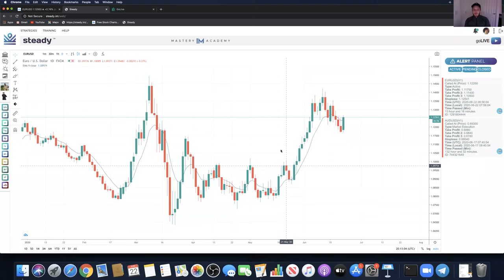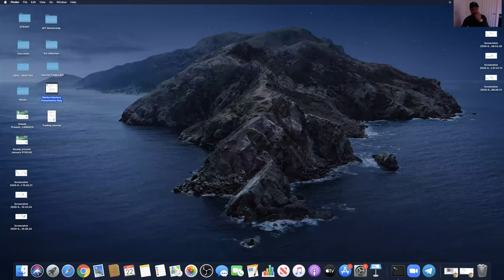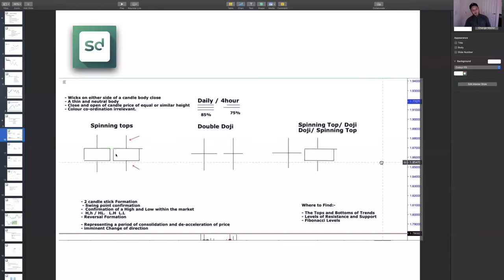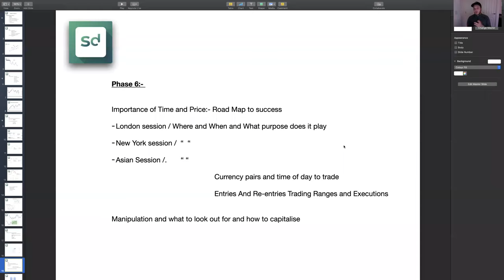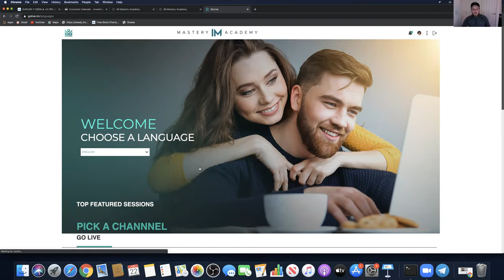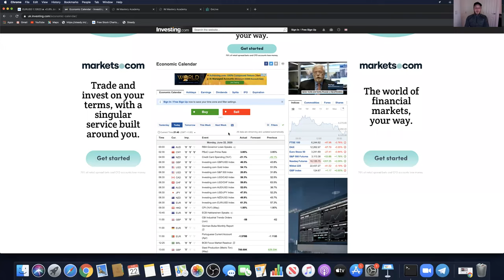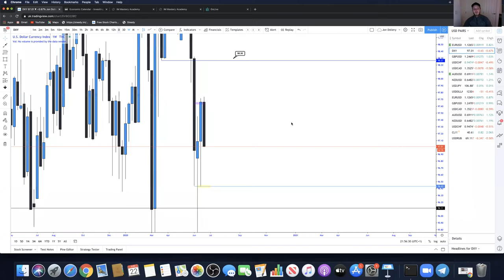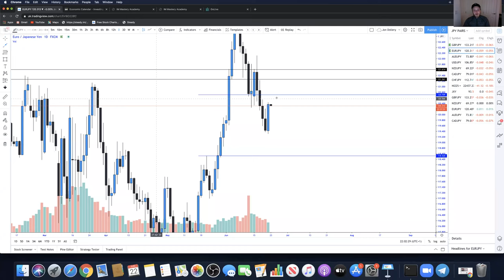Forex Mastery with John Dollery IM ACADEMY/IML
Multiple 7 figure trader John Dollery training on Forex Mastery.